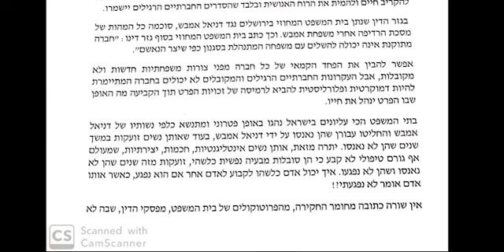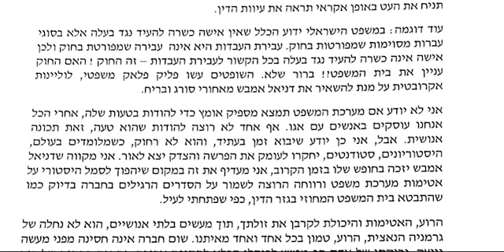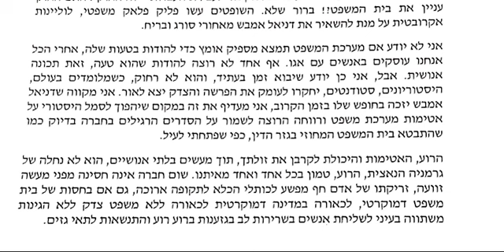הניצול לרעה של מערכת המשפט במקרה של אמבש / עו"ד יוסי נקר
לאחר שבית המשפט העליון דחה את בקשתנו למשפט חוזר, העלה עו"ד יוסי נקר על הכתב את מסקנותיו ממשפט אמבש.

"...התיק של דניאל אמבש, שנשלח ל -26 שנים בכלא תוך פירוק משפחתו, גרימת אובדן חיים של אחת מילדיו, וגרימת נזק נפשי לכל בני המשפחה, מוכיח שכאשר מערכת ואירגון מחליטים לצאת כנגד תופעה חדשנית או ייחודית, לא יהיה לה אכפת להקריב חיים ולהמית את הרוח האנושית ובלבד שהסדרים החברתיים הרגילים יישמרו...
זריקתו של אדם חף מפשע לכותלי הכלא לתקופה ארוכה משתווה בעיני לשליחת אנשים בשרירות לב בגזענות ברוע, רוע והתנשאות לתאי גזים"